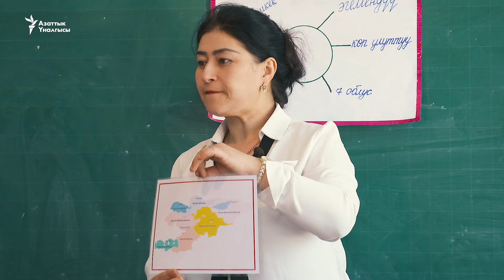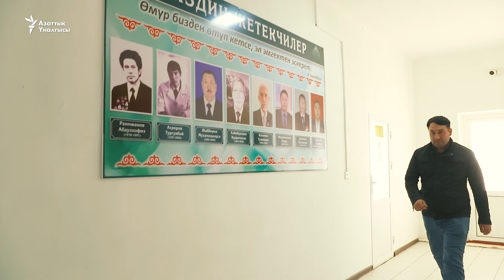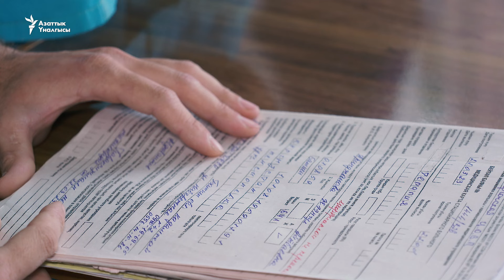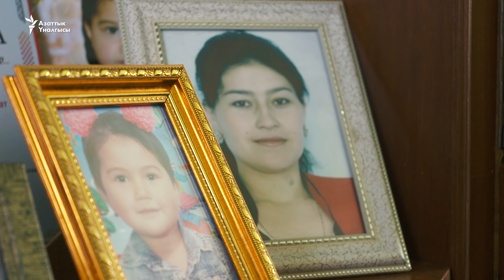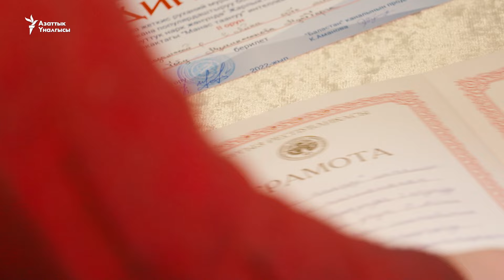Үч-Коргон: "Манасты" аздектеген баткендик тажиктер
Кыргызстандагы көп улуттуу айылдардын бири Үч-Коргон - Баткен облусунун Кадамжай районунда жайгашкан. Бул айылдагы калктын басымдуу бөлүгүн тажик улутундагылар түзөт. Кыргызстандык тажиктер кыргыз тилин окуп, "Манас" айтып, башка улуттар менен жакын ымалада жашайт. “Данисте” бул жолу Үч-Коргондун турмушун көрсөтөт.
00:00 Башталышы
01:50  Үч-Коргондук жубайлар
07:03 Дүйнөгө таанылган Үч-Коргондун гиласы
09:24 Тажик тектүү дарыгерлер
13:45  Манасты аздектеген үй-бүлө
21:40 Тажик-кыргыз жубайлар
"Азаттыктын" тиркемесин көчүрүп алыңыз.